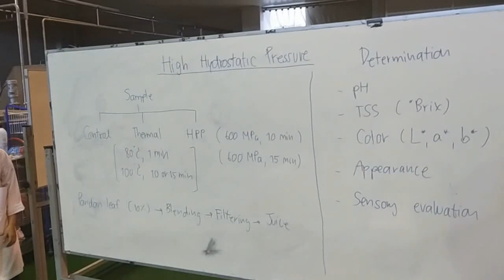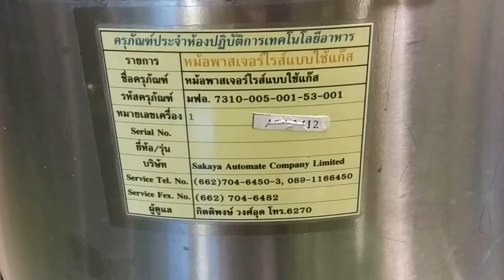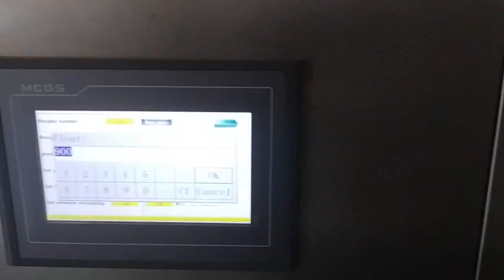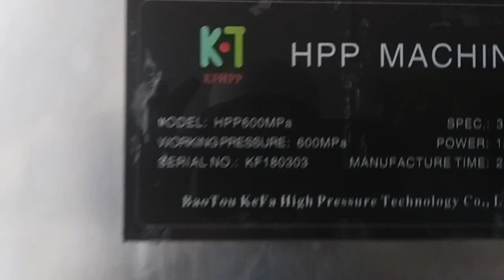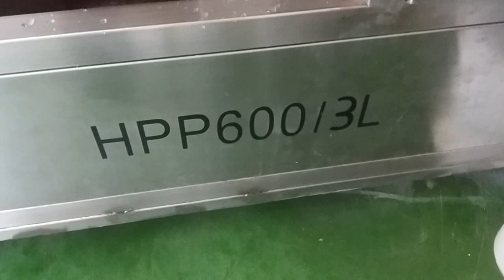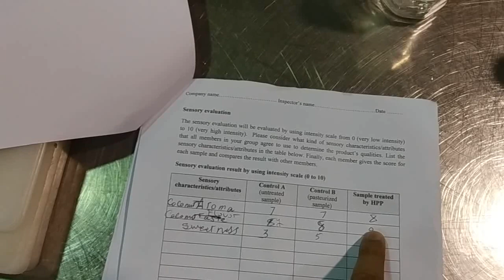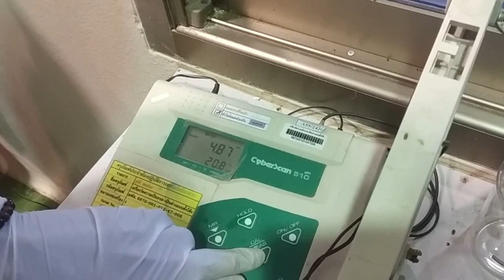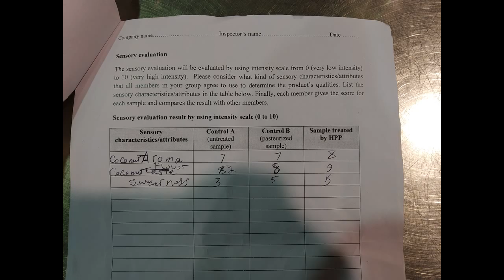Practical on High-Pressure Processing (HPP) of Coconut Juice|MFU, Thai|Golden Memories|Part 7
Practical on High_Pressure_Processing (HPP) of Coconut Juice|MFU, Thai|Golden Memories
Course Title: "R&D in Post-harvest and Processing Technology for Food Security" Organized by Mae Fah Luang University, Chiang Rai, Thailand and Sponsored by Thailand International Cooperation Agency (TICA) from 7-27 November 2019.
E-books are something that everyone wants these days. Finding the perfect place for such things is a tedious task but not to worry, brings you the largest collection of Food Science & Nutrition E-books. A perfect place for Food Technologists & Nutritionists.